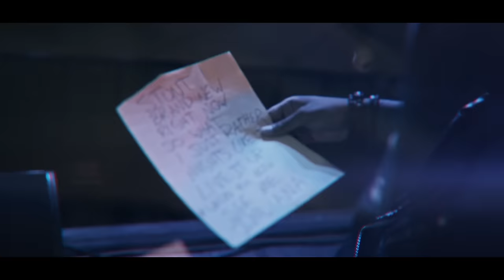Nyzzy Nyce - Live It Up